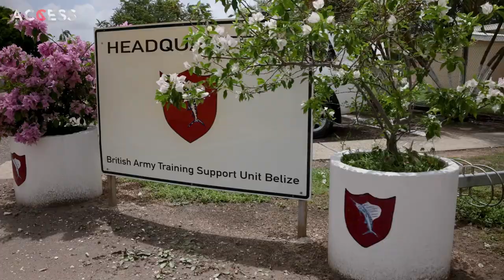A Week in Belize with the Sandhurst Military Academy | ACCESS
In this episode, BFBS Creative fly to Central America to find out why Marne Company from Sandhurst are in Belize and what lessons are being taught to Belizean officer cadets.

The 25 cadets are selected from the Belizean Defence Force (BDF), Belizean Police and Belizean Coast Guard. During their 5 week training, they learn about leadership, and how to survive and operate in the harsh jungle environment.  Ultimately, the cadets are training to gain a commission as officers in their respective service.

The lessons taught here by Sandhurst go beyond just leadership. The officer cadets show us how their mindsets have changed and welcome gender equality into their military structure and society.